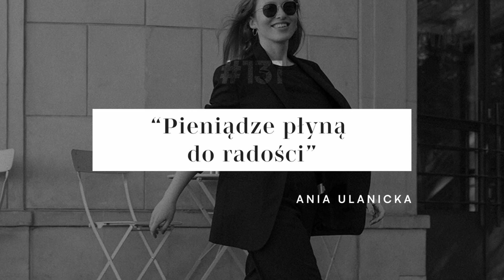Ania Ulanicka - Ile elementów swojej pracy można nie lubić, żeby dalej lubić swoją pracę | #132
Ania Ulanicka - fotografka mody I beauty, która coraz bardziej minimalizuje swoje działania i skupia się na tym, co sprawia jej najwięcej przyjemności i jest z nią spójne.

Zapraszam na mój drugi podcast:
Najgorszy Podcast o Fotografii